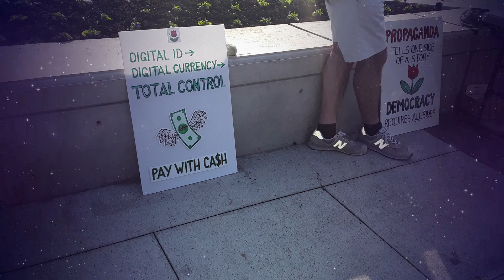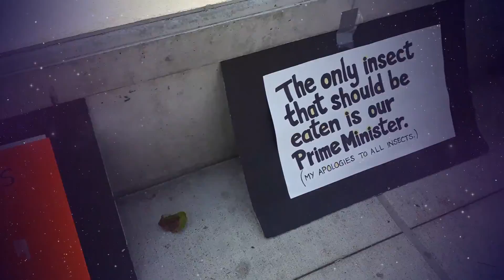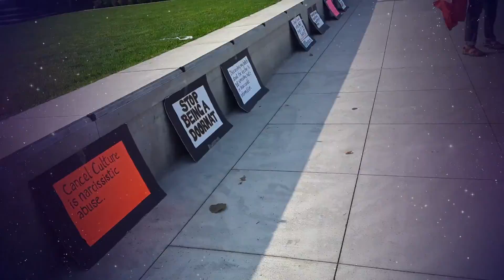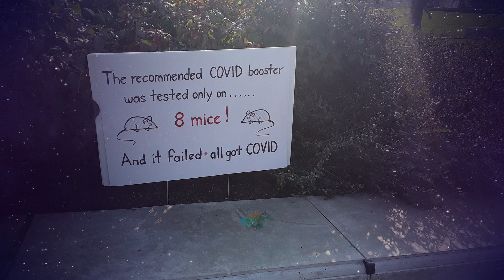Freedom RallyVictoria Bc (October 15,2022)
Freedom Rally
Victoria Bc
(October 15,2022)

Rally to support the Canadian and Dutch Farmers, Truckers and Freedom

Stay Blessed and Keep Standing Strong